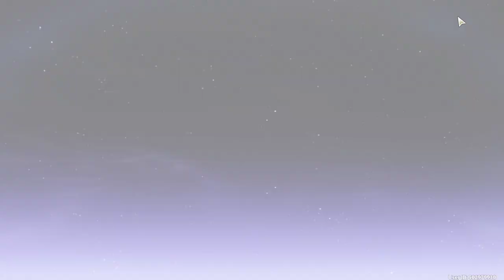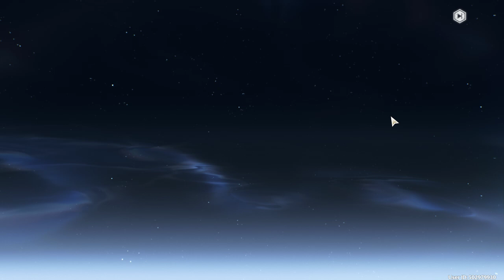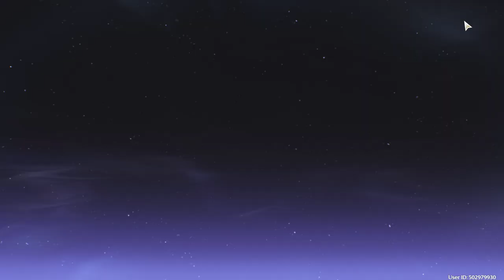Wuthering Waves changli pulls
that sephiroth wannabe can go jump in acid.